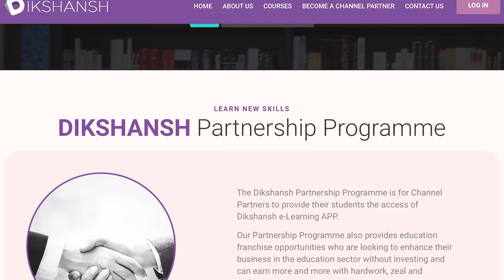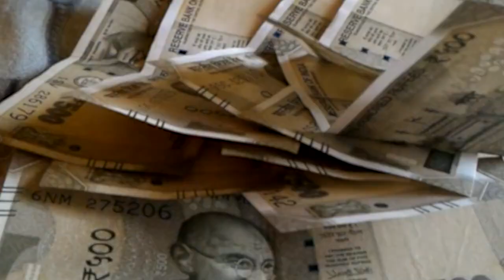क्या शरद पवार विपक्षी गठबंधन का प्रमुख चेहरा होंगे? इस बारे में क्या कुछ जवाब दिया CM नीतीश कुमार ने